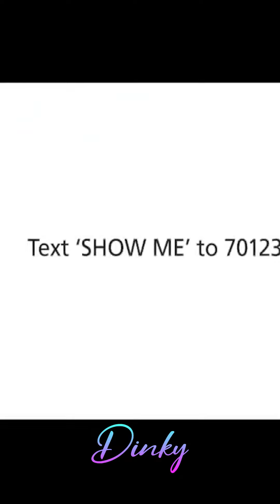St Johns Ambulance